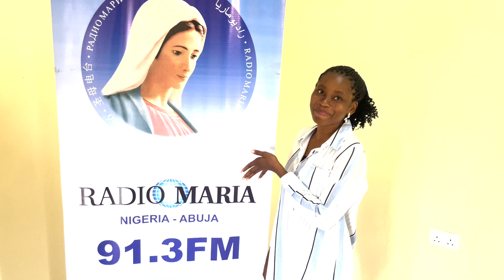BLESSED VIRGIN MARY BIRTHDAY SHOUT OUT BY RADIO MARIA STAFF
shout out to the blessed Virgin Mary on Her birthday today from Radio Maria staff. 91.3FM